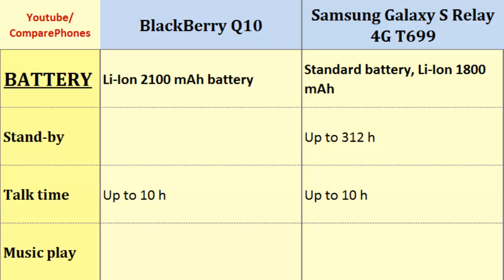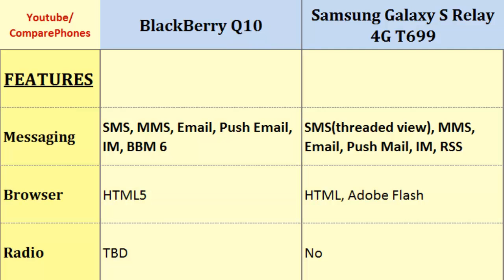BlackBerry Q10 VS Samsung Galaxy S Relay 4G T699, Quick Full Specs Comparison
BlackBerry Q10 VS Samsung Galaxy S Relay 4G T699, Quick Full Specs Comparison : Q10 vs Galaxy S Relay 4G T699, Full Specification Comparison: Dual-core, 1.5 GHz Cortex-A9, 720 x 720 pixels, 3.1 inches, Dual-core, 1.5 GHz Krait, 480 x 800 pixels, 4.0 inches, Display, Sensors, Weight, 3G, Screen Resolution, 4G, Qwerty, Keyboard